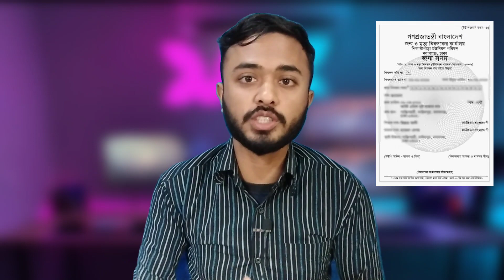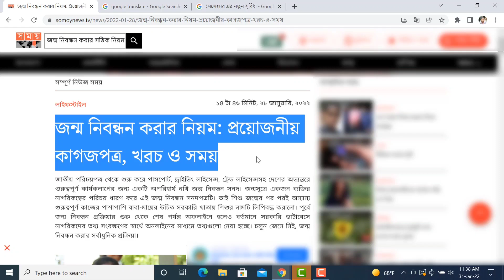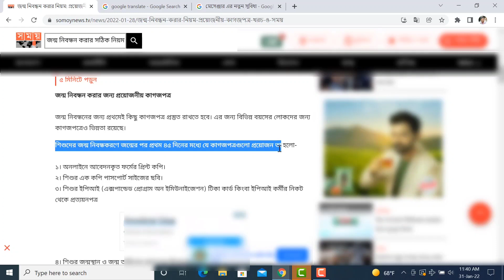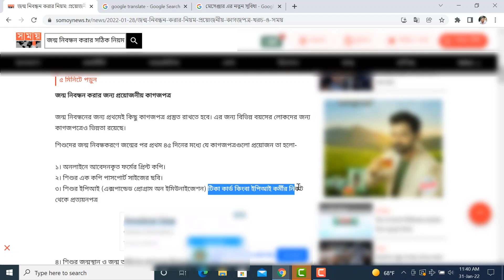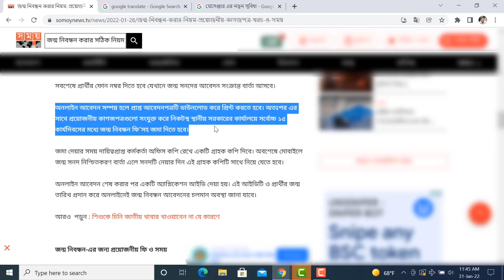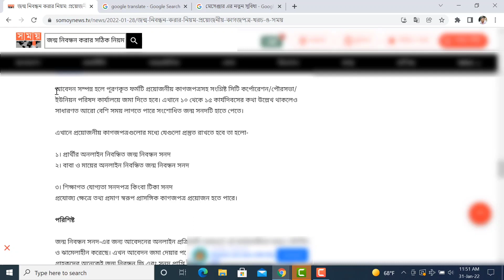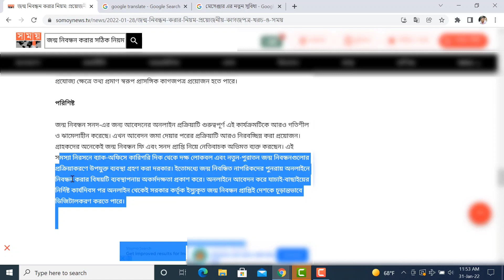জন্ম নিবন্ধন করার নিয়ম।।প্রয়োজনীয় কাগজপত্র।।খরচ ও সময়।। ibm tech Studio